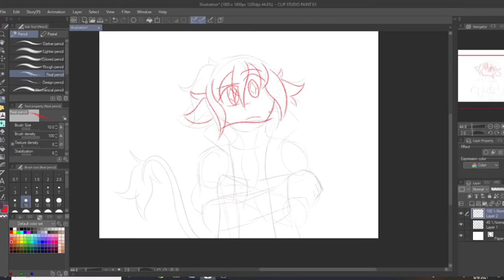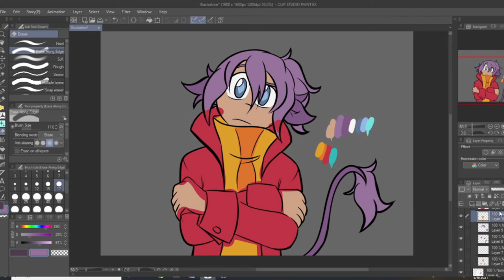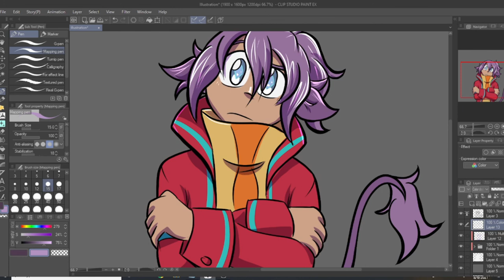Speedpaint (OC-Saso)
August- 2021 speedpaint!
in an attempt to start posting more videos, i'm going to do a once a month speedpaint. Here's my first. It was a test, which is why i did a simple portrait of my Space Pirate Saso.

If you like this setup or have any suggestions on making it better, let me know. This is my first one of these so even though i like how it turned out, i am open for constructive criticism. (IE. Just music or me talking over? Original art or more fanart? things like that.)